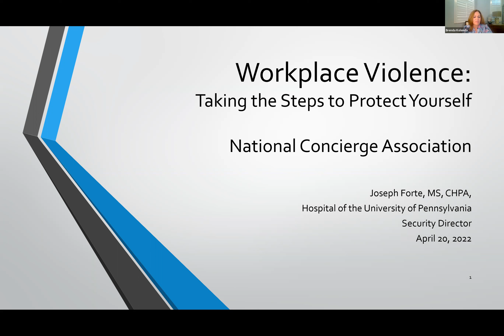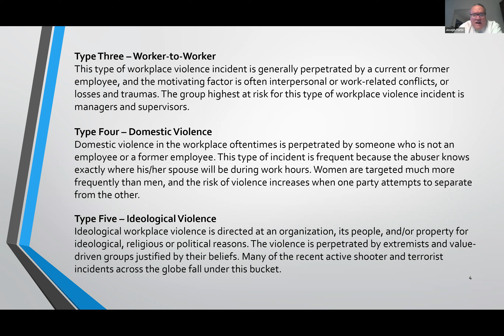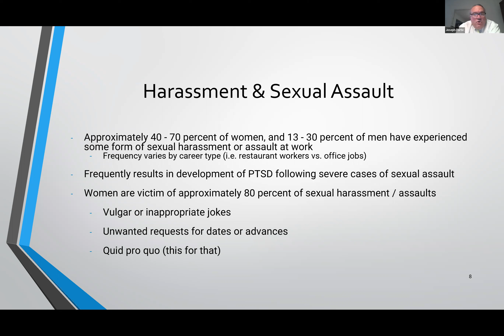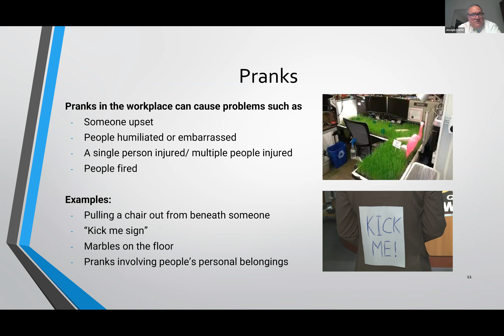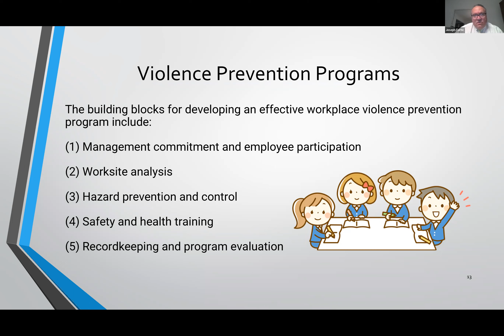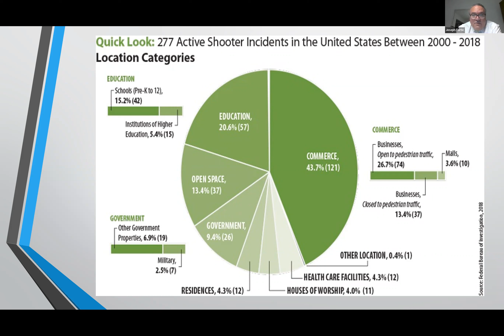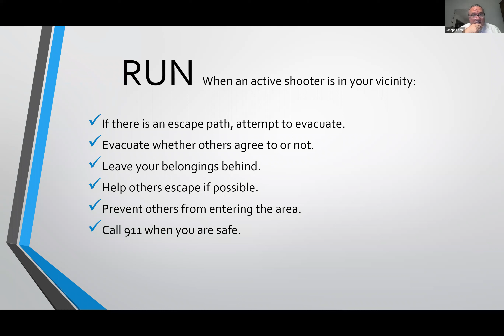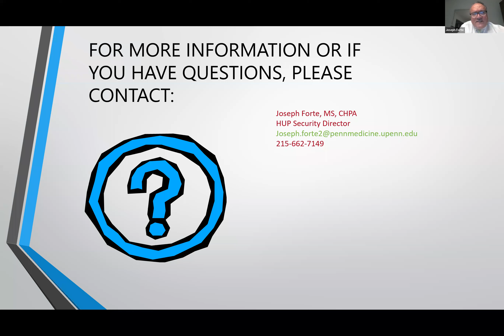Your Secure Workplace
Educational Webinar for NCA Members